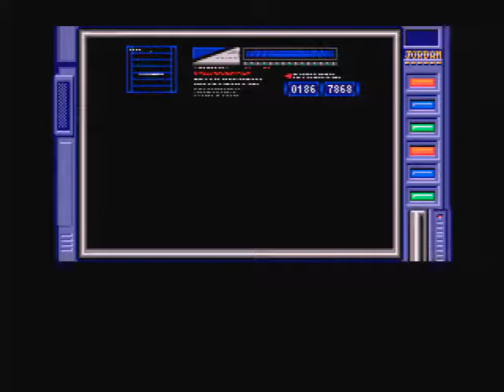LEO shuts up and streams Snatcher - Part 2